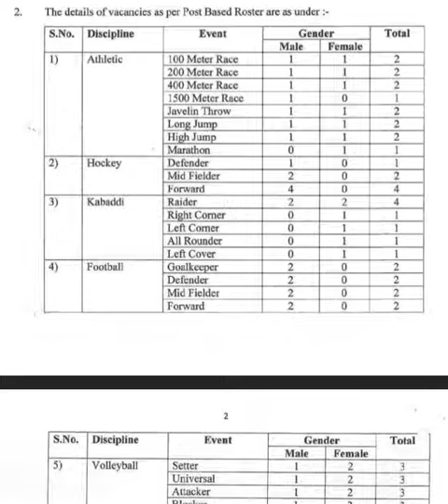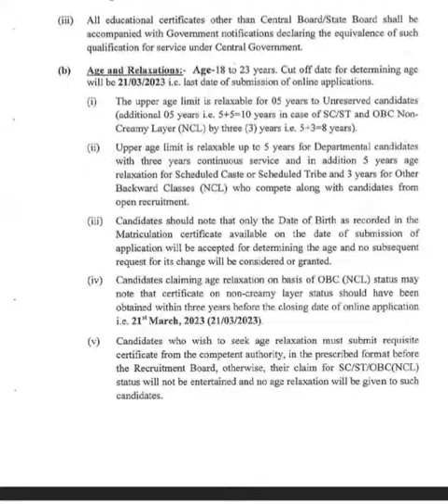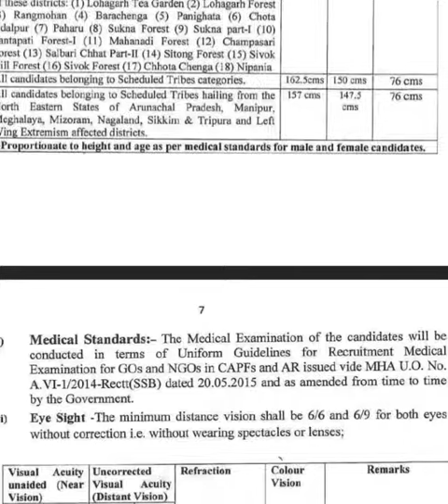Sports Quota job (Constable in ITBP). last date 31st March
इंडो तिब्बतन बॉर्डर पुलिस में
🌟कांस्टेबल स्पोर्ट्स पर्सन के लिए वैकेंसी आई है.
🌟अप्लाई करने की अंतिम तिथि 31 मार्च 2023.
🌟मेट्रिक पास होना चाहिए